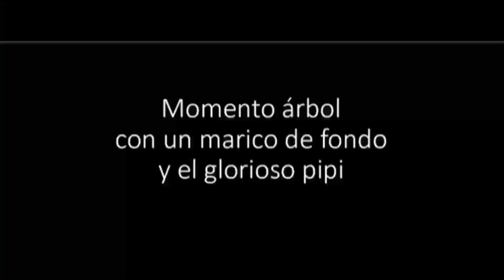highlights #1 scum pvp